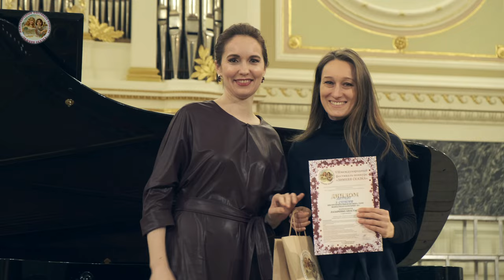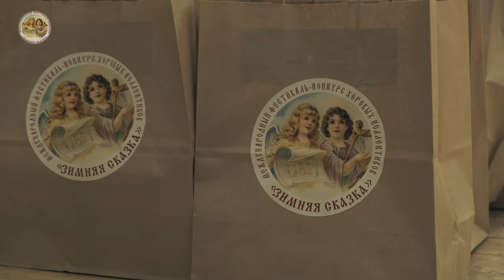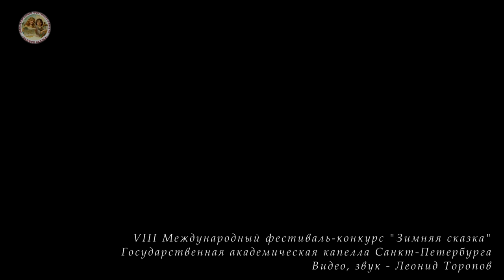Музыкальный фестиваль 23.01.2022 Капелла СПб